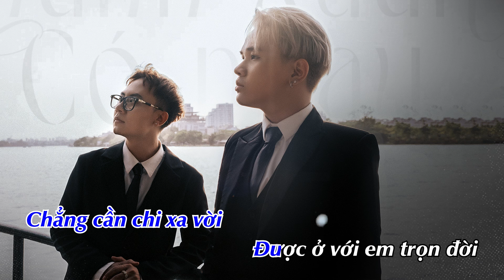THANH XUÂN CÓ NHAU (KARAOKE) - SEAN x FREAKY x CM1X x VRT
THANH XUÂN CÓ NHAU - SEAN x  FREAKY  (Prod. CM1X, VRT) | OFFICIAL KARAOKE

"Điều tuyệt nhất là được ở bên em
 Nắng mưa để anh chở che"

© Bản Quyền Thuộc Về Sean
© Vui lòng không reup dưới mọi hình thức ©
© Copyright by Sean ☞ Do not Reup